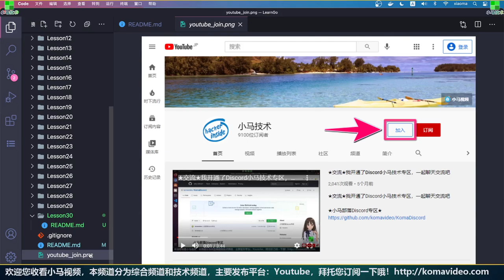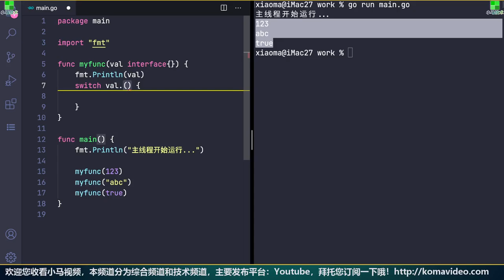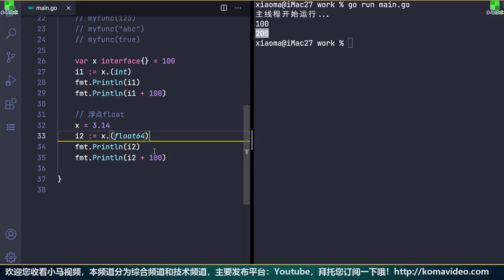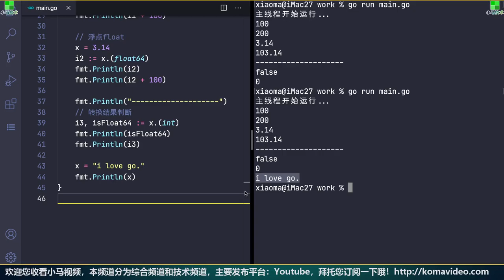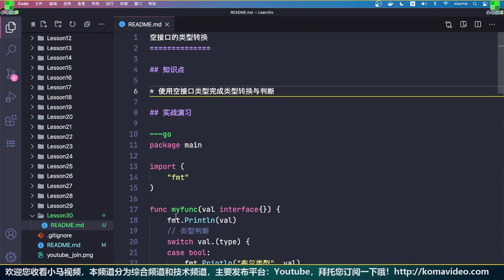【Go语言中文入门教学】空接口的类型转换 - golang p.30